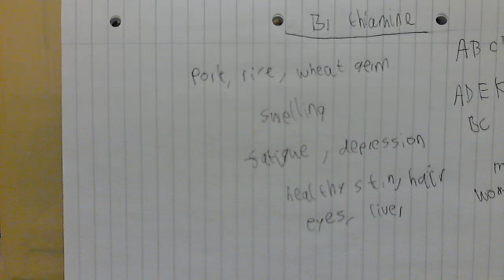Vitamin B1 (Thiamine)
Explains what vitamin B1 is used for in the body aswell as going into the implications of surplus or deficiency. gives rough RDA's for comparison purposes with vitamin a (retinol) as discussed previously in the series